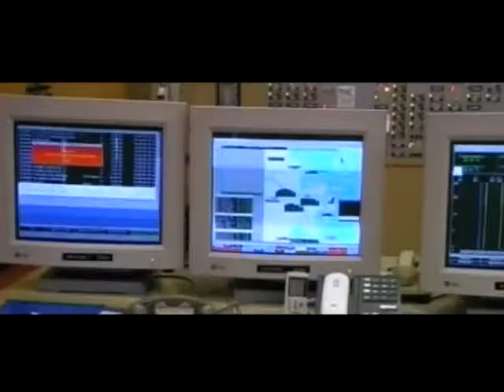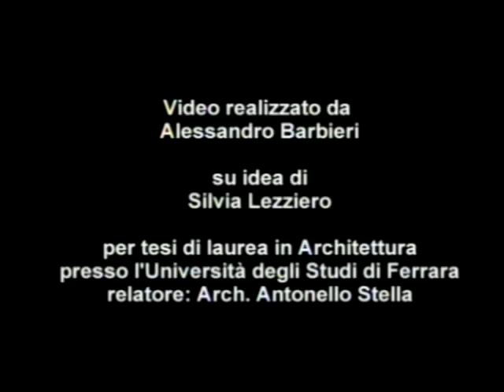2002 La centrale di Polesine Camerini